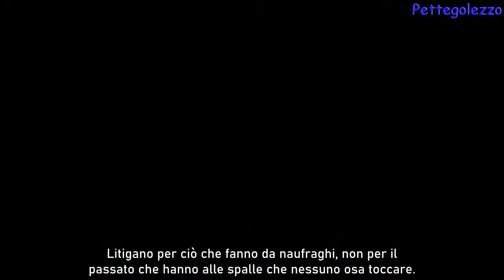Isola 2022, la figuraccia di Delia non basta: Alex Belli contro Vaporidis